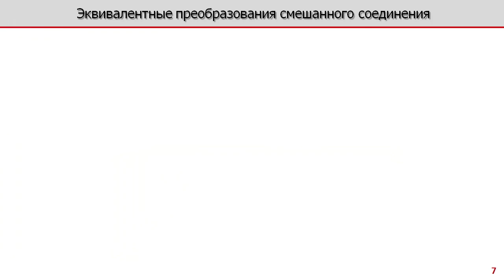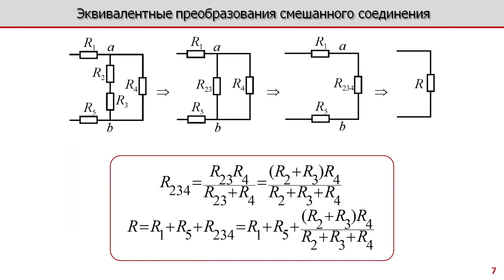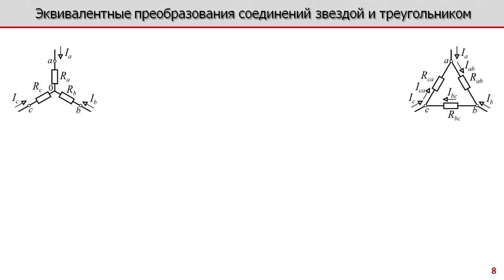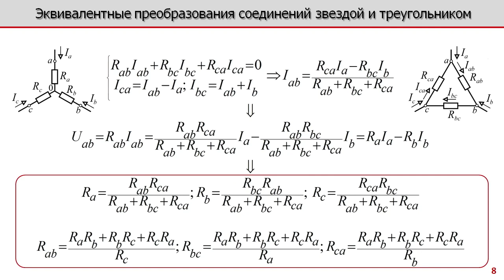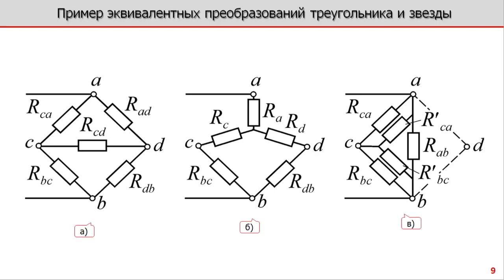Лекция по электротехнике 2 3 Эквивалентные преобразования смешанного соединения